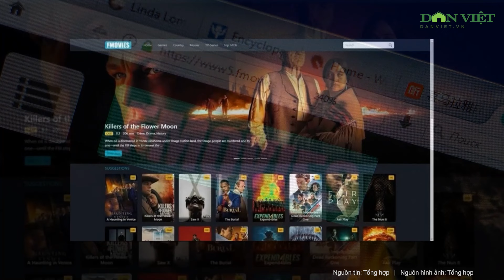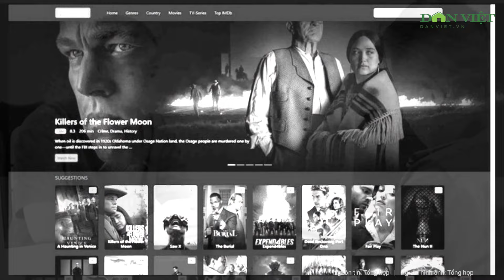Xôn xao hình ảnh Chi Dân bị bắt giữ trong trạng thái nghi sử dụng ma túy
Hình ảnh Chi Dân bị bắt giữ trong trạng thái nghi sử dụng ma túy
Tối 10/11, trên mạng xã hội lan truyền một đoạn video gây xôn xao, netizen liên tục réo tên ca sĩ Chi Dân sau khi theo dõi những hình ảnh này.
Cảm ơn Quý vị đã xem video của Báo Dân Việt- Chúng tôi đăng tải thông tin liên tục trong ngày- Hãy Đăng ký theo dõi để không bỏ lỡ những video mới nhất trên kênh Báo Dân Việt- Xin Trân trọng Cảm ơn !
⭐Kênh YouTube chính thức của Báo điện tử Dân Việt - Cập nhật tin tức nhanh nhất trong 24h, Liên tục phát hành thông tin thời pháp luật, an ninh trât tự, đời sống xã hội và giải trí nhanh nhất trong ngày. Chân thành cảm ơn bạn đã đồng hành và ủng hộ Dân Việt. ⭐Xem kênh Youtube Báo Dân Việt trên Google News 🔔Đừng quên đăng ký để xem video mới nhất
⭐ Dân Việt - Báo điện tử của Trung ương Hội Nông dân Việt Nam. ⭐Liên hệ: Tòa và trị sự: Lô soạn E2, Dương Đình Nghệ, Quận Cầu Giấy, Hà Nội Điện thoại: (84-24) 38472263 Email: Đường dây nóng: 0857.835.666 Liên hệ quảng cáo : 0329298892 © Bản quyền thuộc về Báo Dân Việt. Không Reup dưới mọi hình thức!